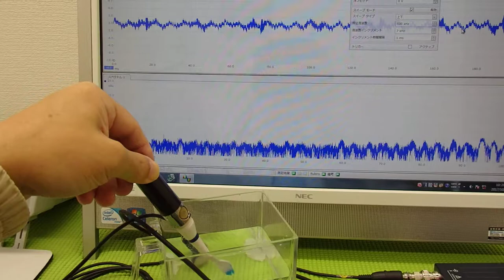超音波‹発振・制御›システム ultrasonic-labo